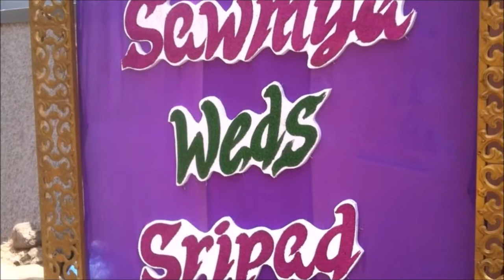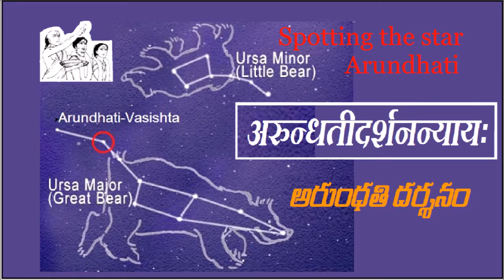Earth Day-Wedding-Arundhati star: Earth Day celebrations on marriage day